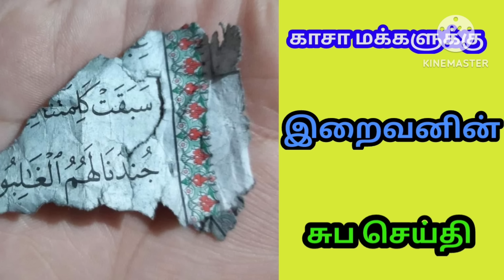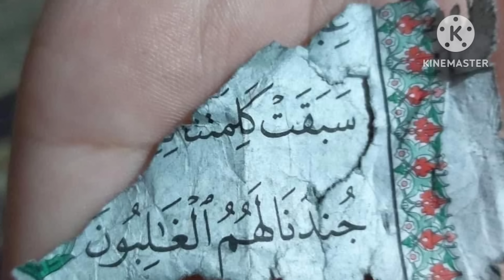காசா மக்களுக்கு இறைவன் அனுப்பிய சுபசெய்தி